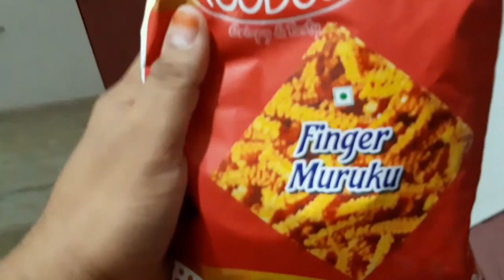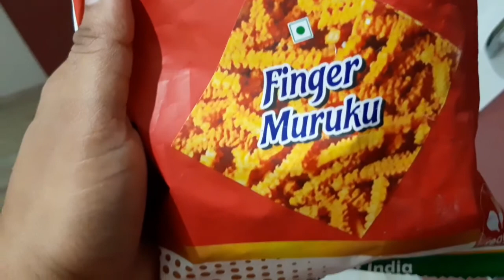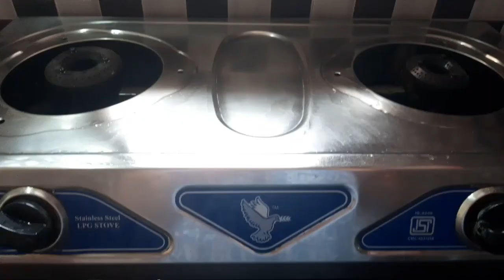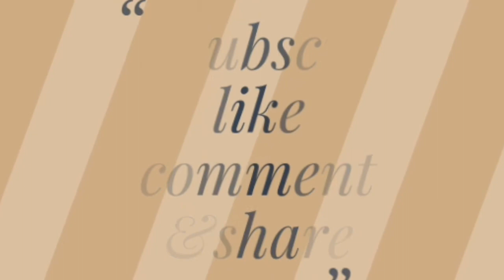how to clean mosquitoes net in kitchen window/morning to afternoon vlog /tomato pappu👌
In this vlog iam sharing